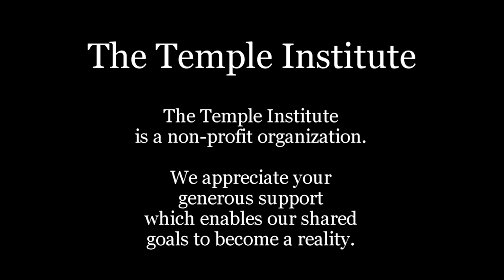Weekly Torah Study: Pinchas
"The buck stops here!" That could be the motto of Pinchas, the man who stepped into the abyss and secured himself a place in history forever, when he saw what had to be done and did it.

Pinchas (Numbers 25:10 - 30:1)
Parashat Pinchas is read on Shabbat:
Tammuz 17, 5782/July 16, 2022

(There is currently  one week discrepancy between the Shabbat Torah reading in Israel and the Shabbat Torah reading in the diaspora.)

35 YEARS of the TEMPLE INSTITUTE
SHOW YOUR SUPPORT: